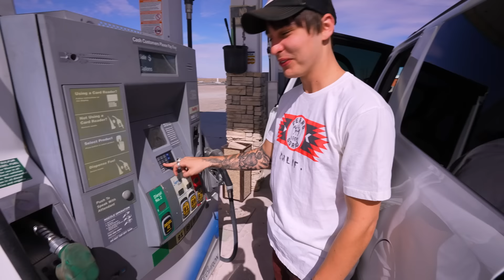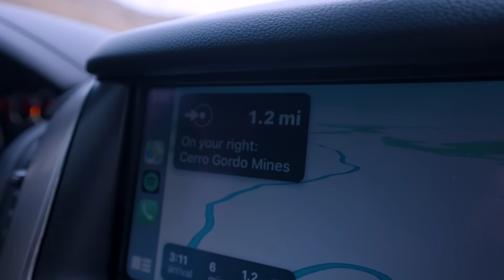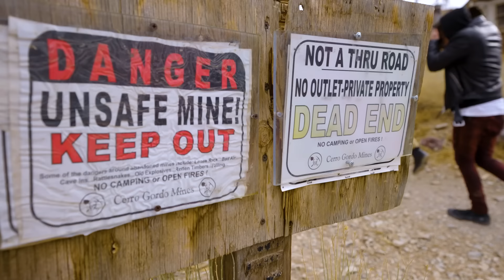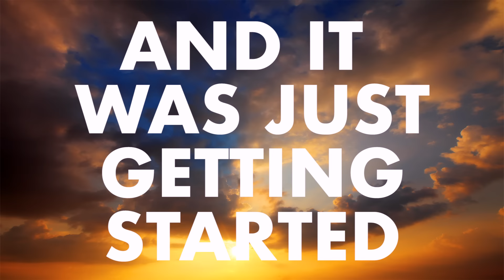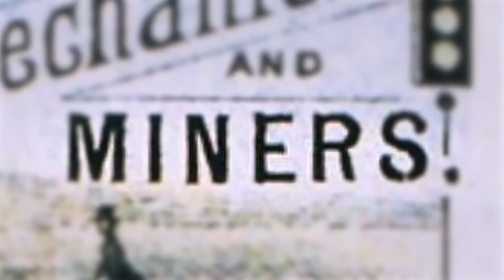Our RETURN to Haunted Cerro Gordo Ghost Town (OVERNIGHT)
For your chance to win the 2021 Ford F-150/An Airstream Caravel and support a great cause,
In #18, Sam and Colby and friends return to the HAUNTED Ghost Town Cerro Gordo for 24 hours to visit a friend named Brent Underwood. They encounter creepy paranormal occurrences and explore the dark mines late at night

What is 25x25? - Sam and Colby are taking on 25 different challenges, fears, or adventures before they both turn 25 years old.

Editor: @Benjamin_Cook
Asst Editor:  @Enzo Frieser

NATE:  @Sol Hardy  IG: @solhardymusic

About: Sam and Colby create haunted, exploration videos on this channel. Some series include Stanley Hotel, Witch Forest, the Castle, Return of the Shadow Man, and most recently Cerro Gordo.